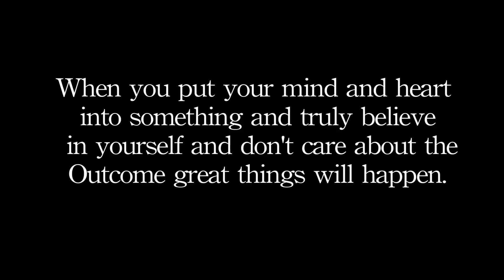Graduation Ceremony 2012 2013 New Image College of Fine Arts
Students and parents come out to New Image College graduation to celebrate the transformation of each student and their success in achieving a diploma with hard work and dedication. Students graduate with diplomas in Film Acting, Spa and Nail Technician, Beauty, Fashion and Film Make-up Design. Job well done!